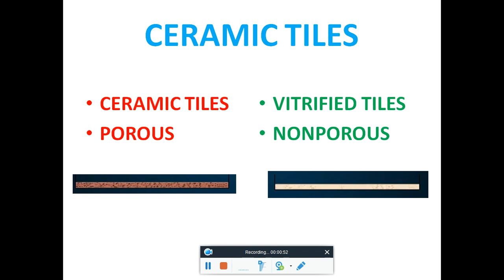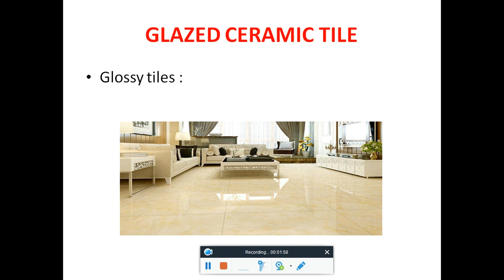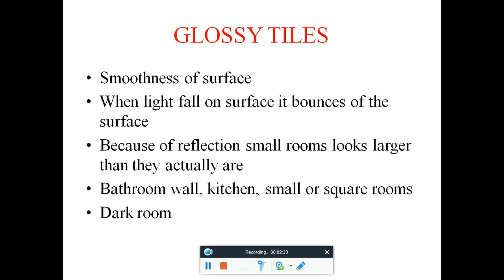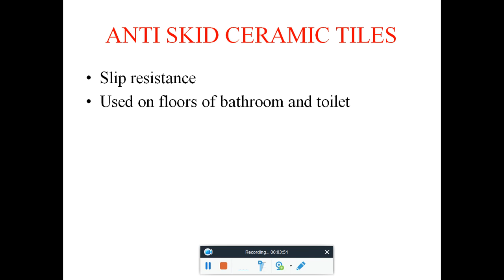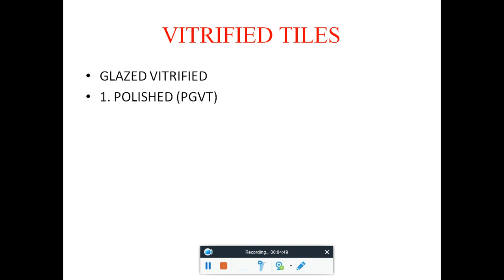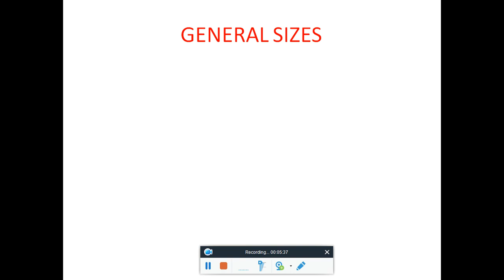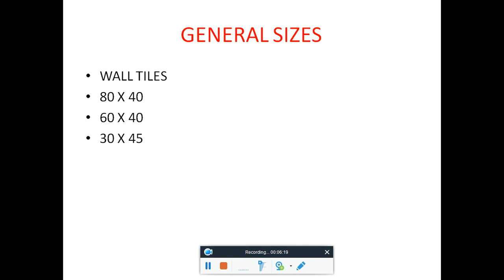Best tiles | how to choose right tile | suitability of tiles vitrified tiles and ceramic tiles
in this video i have shown difference between ceramic tiles and vitrified tiles. then different types of shades available in ceramic and vitrified tiles. their suitability and general sizes available of the wall fixing tiles and floor fixing tiles.
generally ceramic tiles in market their are glossy finishing, mat finishing, anti skid tiles etc types are available. i have also shown the suitability of tiles for different rooms like living room, bed room, toilet and bathroom.

after watching this video you will clear following points
1.  Types Of TILES | टाइल्स के प्रकार
2.Types of Vitrified Tiles
3.Difference between Pgvt, Double charge, vitrified, nano tiles
4. Types of Tiles
5. Difference between Ceramic Tiles & Vitrified Tiles
6. TILES SHOP VLOG TYPES OF TILES,PRICE,SIZE AND LOT MORE
7. Types Of Tiles || टाइल्स के प्रकार || Difference between Porcelain Tiles and Ceramic Tiles
8. Tiles for house ! which tiles is best for home ! ceramic tiles vs vitrified tiles ! Building constrction
9.  Difference between Pgvt , Double charge, vitrified ,nano tiles || Types Of TILES || GVT & PGVT
10. Tile Buying Tips | Tile Purchase Before Remember Main Points | Floor Tiles | Wall Tiles Ceramic
11.  Vitrified Tile - Different Options - Quality - Precautions, installation, pros and cons. Hindi.
12.  Difference Between Ceramic & Vitrified Tiles / विट्रिफाइड टाइल्स और सिरेमिक टाइल्स के बीच अंतर
13.  Types of tiles finish

latest tile design
How to choose